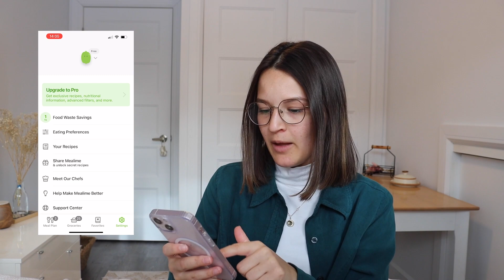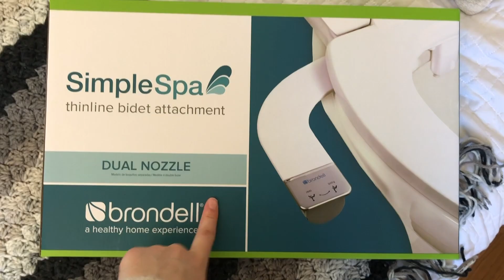11 habitudes à prendre dans son quotidien pour économiser davantage | 🧡 Minimalisme financier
Coucou à tous, je vous présente 11 habitudes à prendre dans son quotidien pour économiser davantage. ✨

Personnellement, j'applique la frugalité et le minimalisme à mes finances afin de consacrer la majeure partie de mes sous à des projets qui me tiennent à coeur. Le minimalisme financier signifie de dépenser son argent de façon à ce que cela coïncide avec ses propres valeurs, et ce, peu importe les revenus annuels (petit ou gros budget).L'argent dépensé sera alors utilisé pour ce qui est réellement important pour soi et davantage centré sur les expériences que sur les biens matériels. J'aime beaucoup faire des économies dans mon quotidien afin d'utiliser ces sous pour autre chose. Je vous présente donc quelques bonnes habitudes à prendre pour économiser encore plus dans son quotidien. Si vous vous demandez comment économiser encore plus, cette vidéo est pour vous (!!!) Bonne écoute 😇